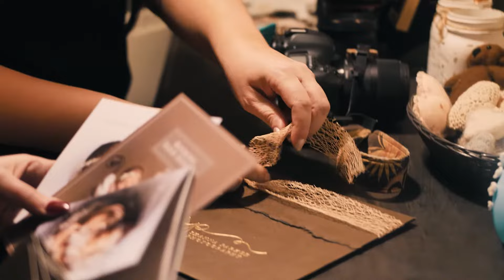Shanna Parker Photography Studio Introduction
Welcome to Shanna Parker Photography - Introduction on my, my studio and the experience I can provide you!